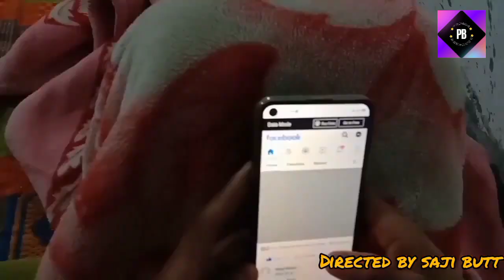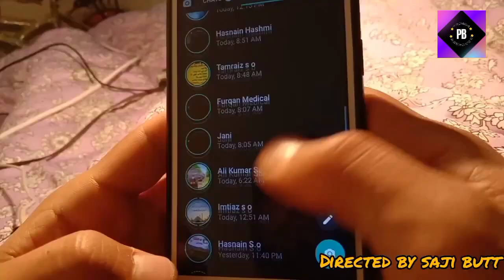Ahsaas || New Short Movie